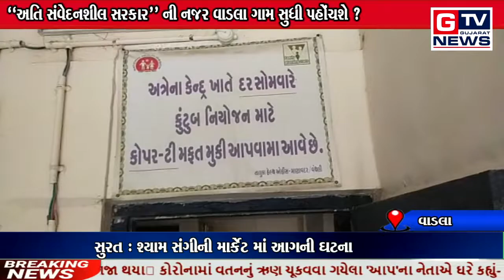વાડલા:- "અતિ સંવેદનશીલ સરકાર" ની નજર વાડલા ગામ સુધી પહોંચશે ?|| GTV_GUJARAT_NEWS